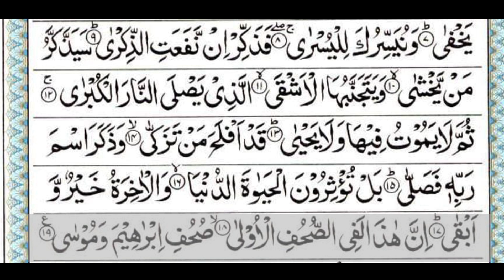quran with urdu translation full | quran tilawat | Surah Ala recitation